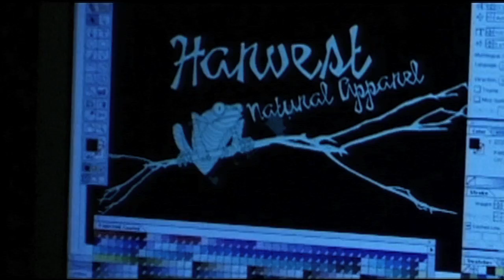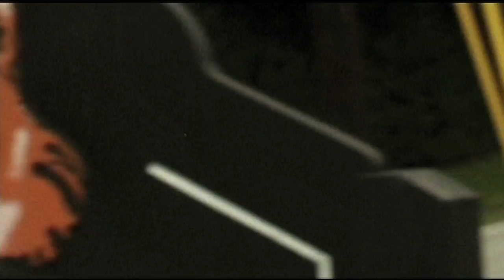BMX Flatland - Anthony Durbano & Bob Weatherbee - Diversion video mag Issue 4.0 (Part 3)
In this week's retro segment, we travel to the east coast and catch up with Anthony Durbano and Bob Weatherbee. Anthony was starting Harvest Natural Apparel and Bob was building up the Bourgeois brand with some new rasta color pegs. Check it out!